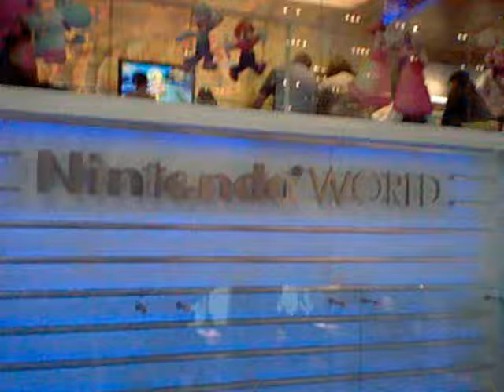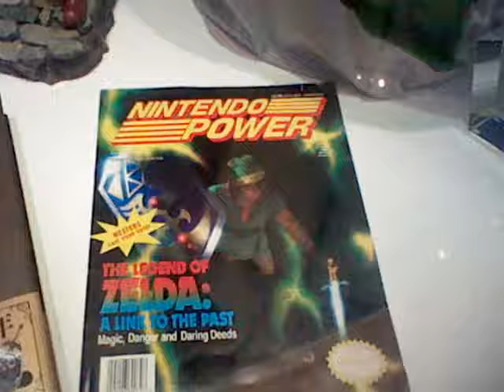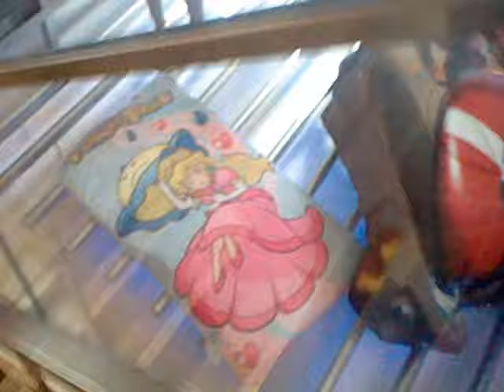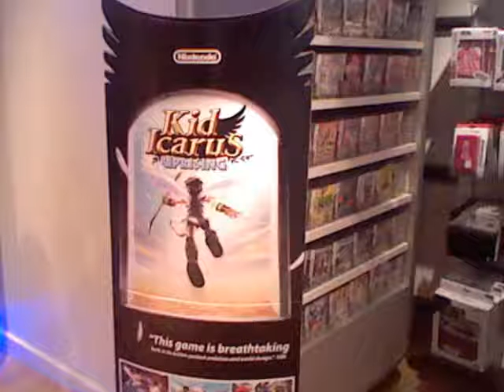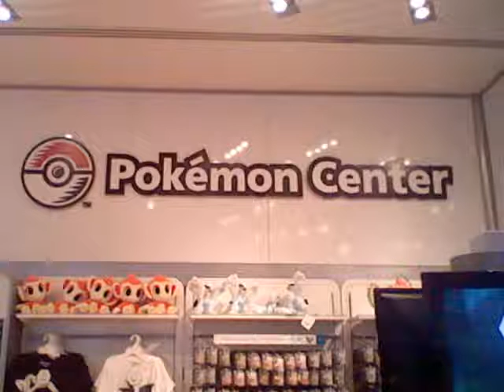My Trip To Nintendo World Store